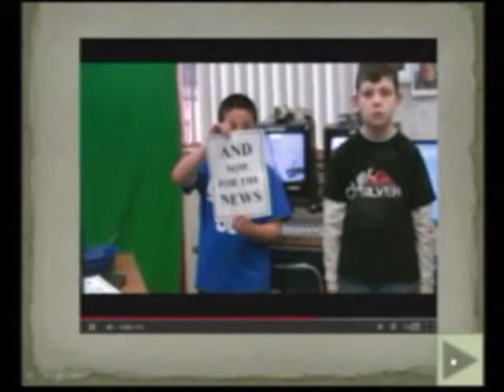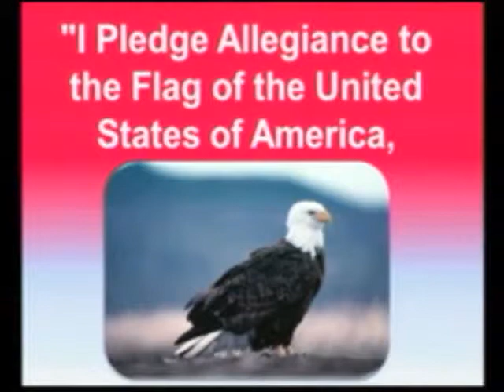5-15-14 VES News